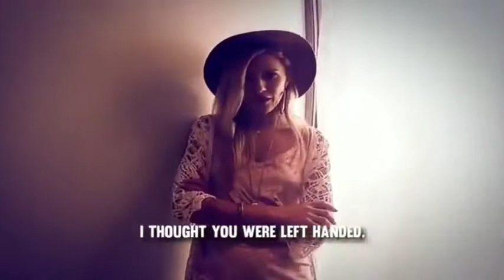Hijacker Jack Chapter 2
Thank😊😊❤❤😊😊❤😊😊🌹 you sub☝☝☝🙏🙏☝☝☝☝